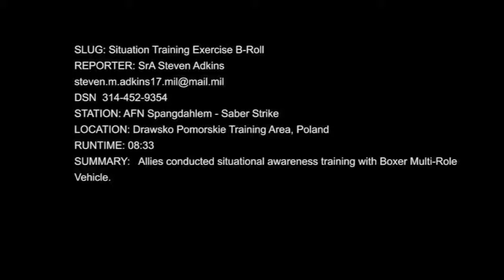US Air Force - Boxer 8X8 Multi-Role Armoured Vehicles At Exercise Saber Strike 2015 [720p]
Allies from the FrancoGerman Brigade conduct Situation Awareness Training with the Boxer 8X8 Multi-Role Armoured Vehicles (MRAVs). AFN Spangdahlem.